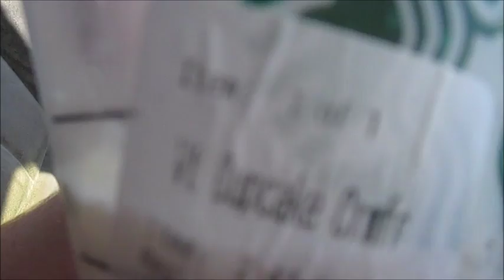BIG BOY HAIR CUT! 4.23.16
Daily Vlog on April 23, 2016.